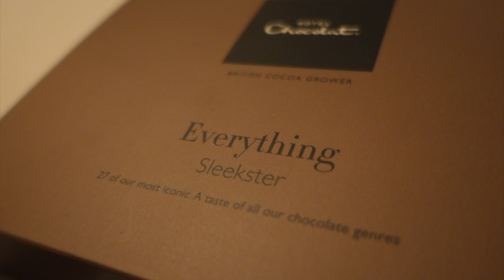BEST INTENTIONS || APRIL 1ST || VEDA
I have some spare time, I want to push myself to do something routinely. Something kind of creative. This is not VLOG everyday in April... this is just an effort to upload some kind of video everyday.

Let's see how this goes, shall we?